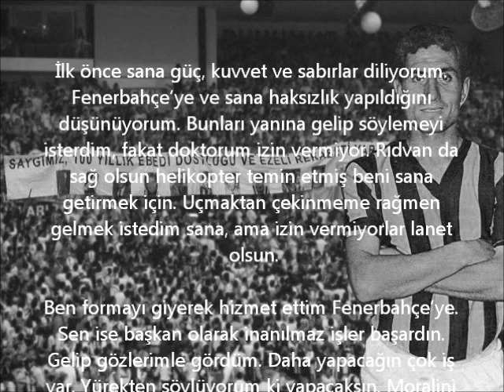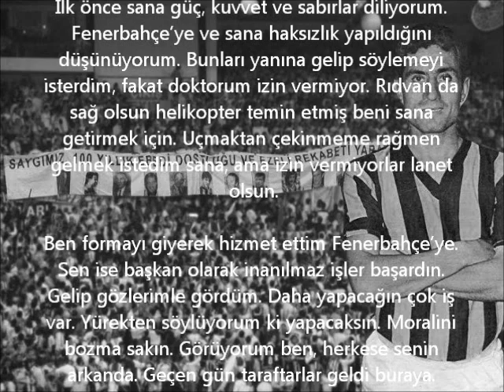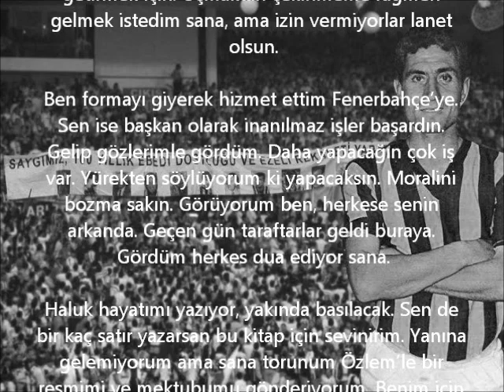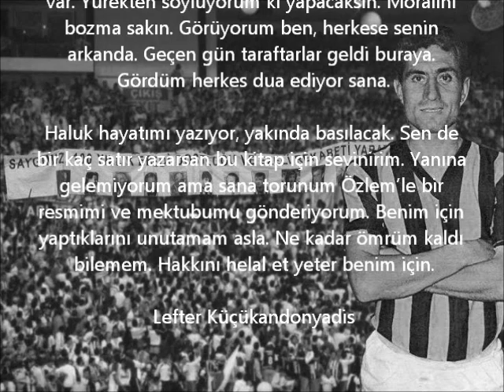Lefter Son mektup Lefter Küçükandonyadis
Lefter babadan mektup